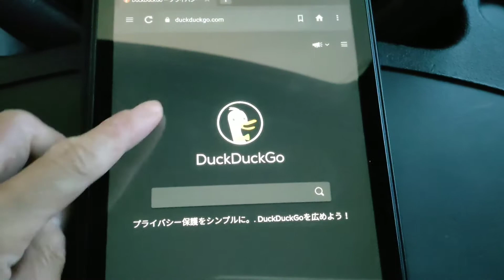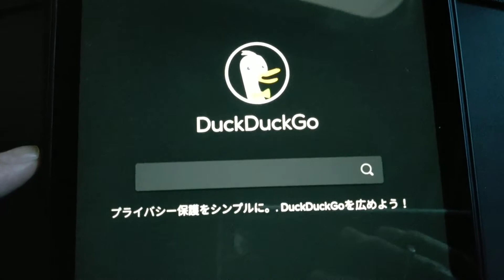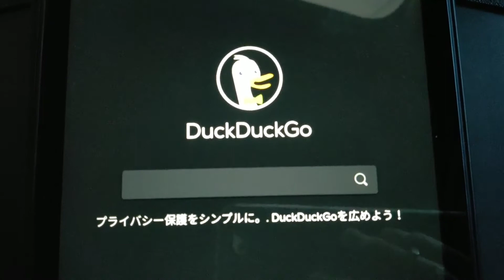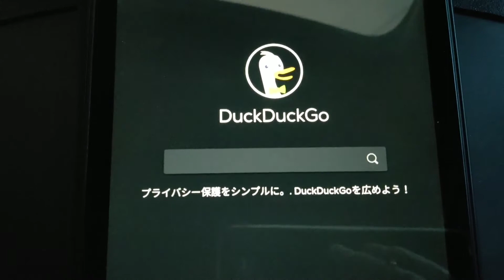第三の検索サイトDuckDuckGo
Google でもない Microsoft Bing でもない第三の検索サイトDuckDuckGoを皆さんご存知でしょうか？

■意外と使える！？Google、Yahoo以外の検索サイト 4+1選